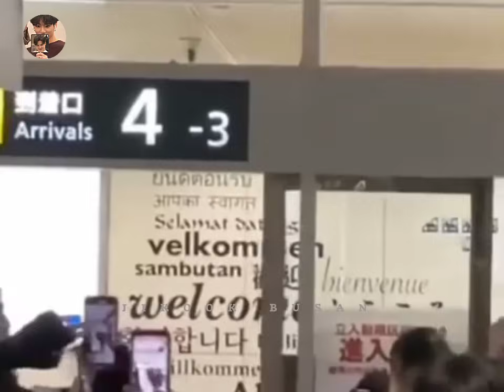//jikook kookmin moments🐰🐥//